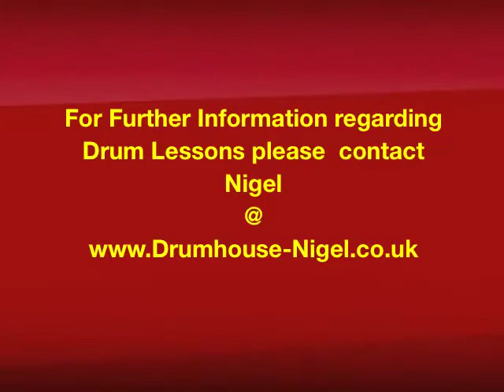Overrated Grade 3 Rockschool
New Rock school grade 3 Overrated.